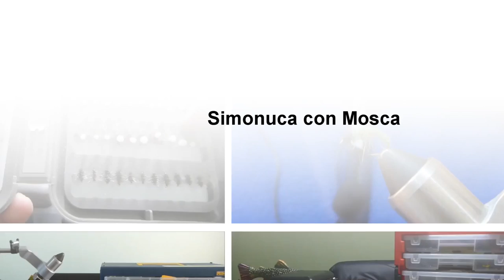Atando una Libélula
Atado o montaje de una libelula adulta en goma eva.

Receta libelula de goma eva:

Anzuelo: Mustad XXX, o similar en tamaños entre el 6 y el 10
Cuerpo: Goma eva de color verde, azul o del color del natural de tu zona de pesca
Patas: Pluma de color grizzly, gris o blanca
Torax: Goma eva de color verde, azul o del color del natural de tu zona de pesca